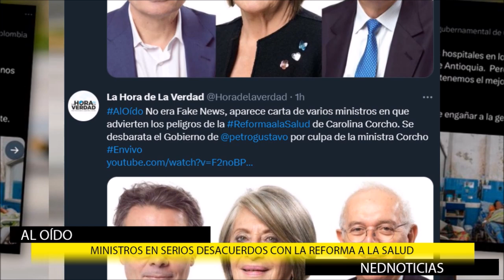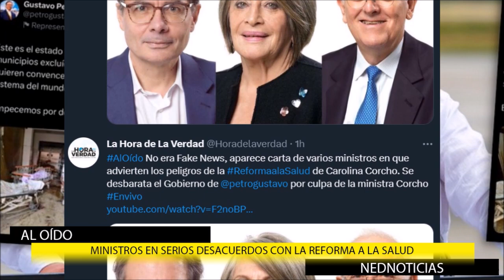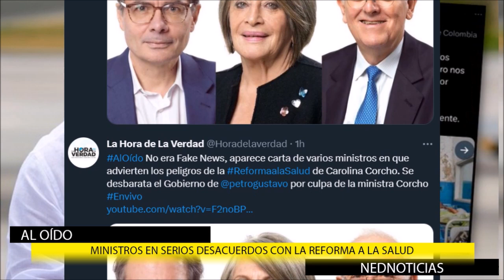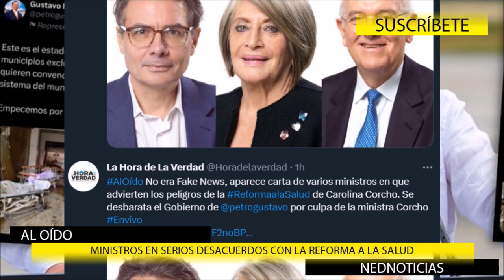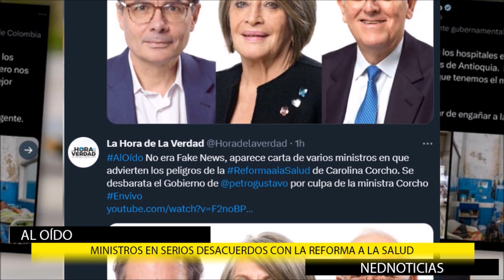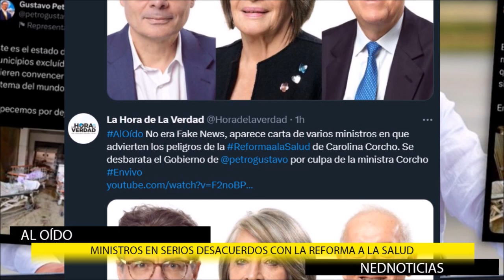ATENCIÓN 🔴 MINISTROS DE PETRO EN DESACUERDO CON LA REFORMA A LA SALUD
No era Fake News, aparece carta de varios ministros en que advierten los peligros de la ReformaalaSalud de Carolina Corcho. Se desbarata el Gobierno de gustavopetro por culpa de la ministra Corcho
Diana Diago